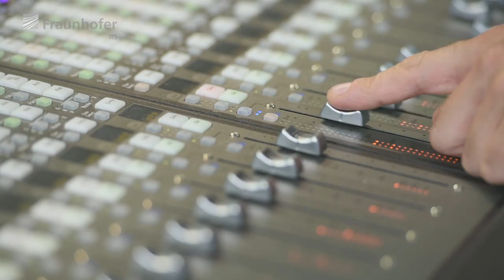Careers at Fraunhofer IIS - Jan Plogsties, Audio and Media Technologies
ZIEL: FRAUNHOFER IIS
Wir sind überzeugt davon: Das Fraunhofer IIS ist ein erstrebenswertes Ziel. Auf diesen Seiten geben wir einen Einblick in unser Institut, der über Infos zu Fach- und Forschungsthemen hinausreicht. Neben aktuellen Stellenanzeigen findet Ihr hier Einzelheiten dazu, was uns als Arbeitgeber auszeichnet. Am Wichtigsten für Euch: Unsere Mitarbeiterinnen und Mitarbeiter sind die Basis für den Erfolg unseres Instituts. Daher sind wir bestrebt, ihnen die bestmöglichen Rahmenbedingungen für das Arbeiten bei uns zu bieten.